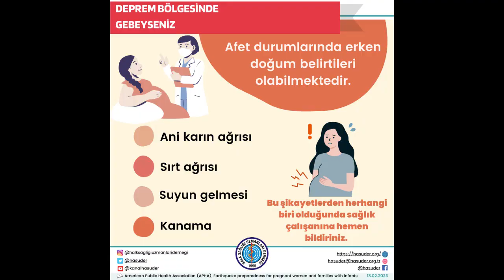GÜNDEM DEPREM Programı 2 "Deprem ve kadın Sağlığı"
Halk Sağlığı Uzmanları Derneği (HASUDER) Afet ve Acil Durumlar ile Bilişim Çalışma Grupları iş birliğinde  Şubat 2023 Kahramanmaraş Pazarcık ve Elbistan merkezli depremlerin ardından başlatılan GÜNDEM DEPREM programının ikincisi deprem ve kadın sağlığı konularında HASUDER üyesi Prof. Dr. Şevkat BAHAR ÖZVARIŞ ile 14 Şubat 2023 tarihinde gerçekleştirilmiştir.